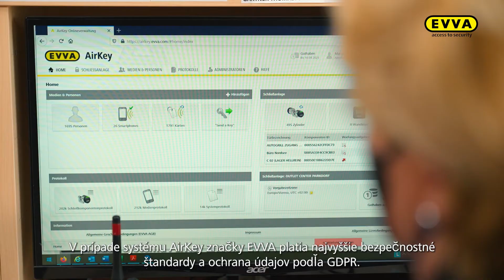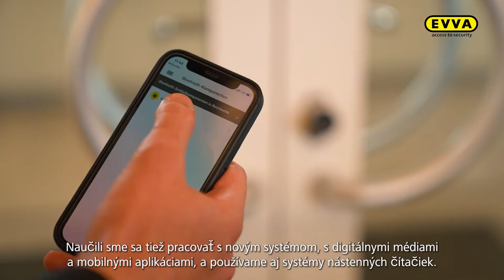McArthurGlen Designer Outlet Parndorf: Bezpečnosť za exkluzívnymi displejmi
Projekt: McArthurGlen Designer Outlet Parndorf
Produkt: AirKey v kombinácii s mechanickým prístupovým systémom
Typ budovy: Maloobchod
Krajina: Rakúsko